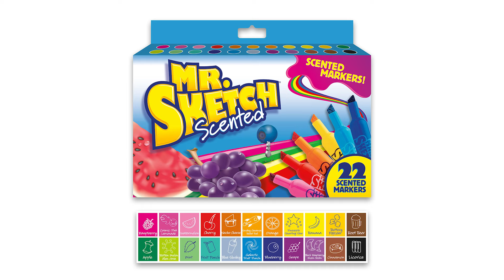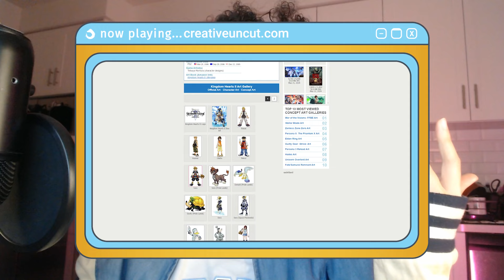HOW TO develop YOUR OWN art style! (& how I did it)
ANOTHER art vid whoaaa! Lmk what y'all think :)
Anime Clips used: Bakuman & Nichijou

Stamps:
Intro- (00:00 - 00:42)
What is Style - (00:42 - 01:15)
Make Art!- (01:15 - 01:51)
Get Inspired - (01:51 - 02:12)
Try Different Tools - (02:12 - 02:46)
GO OUTSIDE - (02:46 - 03:28)
DON'T OVERTHINK - (03:28 - 04:11)
Share your art - (04:11 - 05:27)
Make Mistakes - (05:27 - 05:44)
Be Kind to Yourself - (05:44- 07:16)
How I developed My Style - (07:16 - 12:56)
Wrap up - (12:56- 14:29)

Jazzy Op1 by:  DJFletch
'Ether' & 'Breezy' by: Harris Heller

☆ Info ☆
Name - Jazzy
Profession - Illustrator, Graphic & Motion Designer
Interests - Anime, Manga, Music, & Video Games
Location - Cali